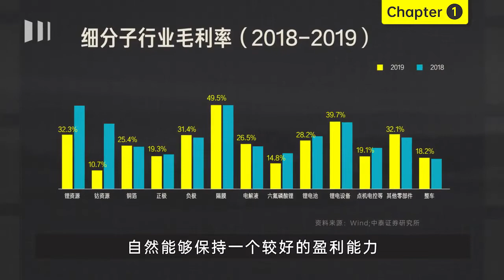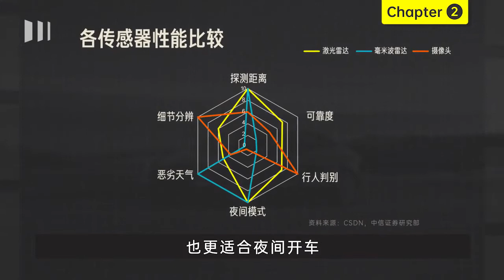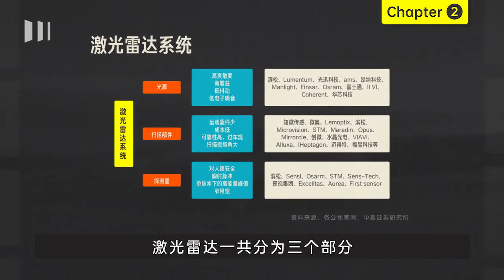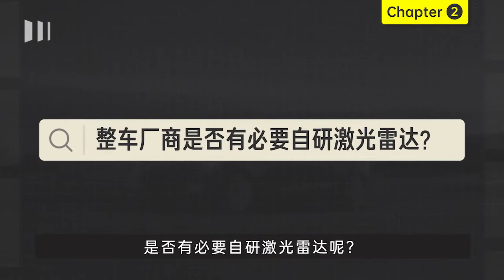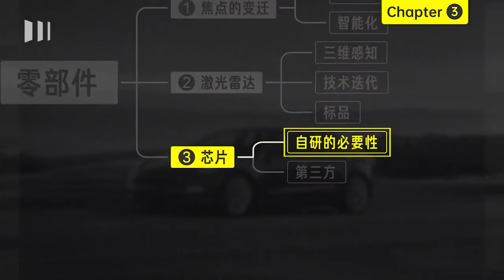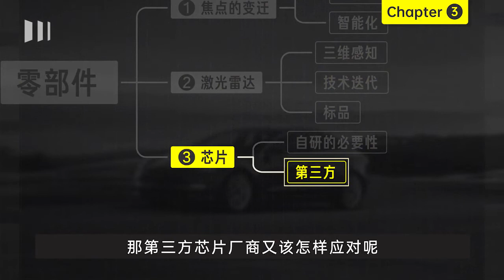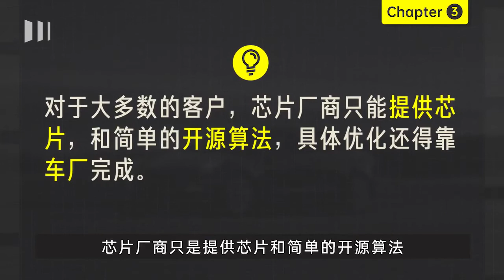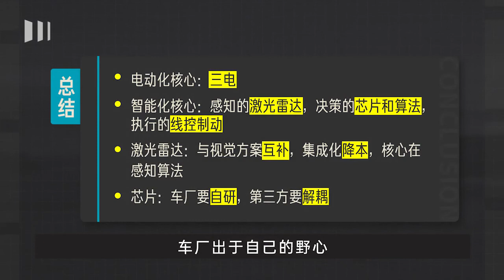03 零部件：从感知到决策